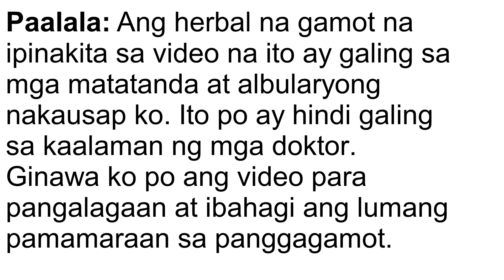Gamot sa ubo - lagundi - medicine for cough | herbal | halamang gamot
Paano madaling gumaling ang ubo
Herbal na Gamot
Herbal Medicine
Organic Medicine
Ubo
Lagundi
Herbal na Gamot para sa ubo
Lagundi para sa ubo
Gamot para sa ubo
Cough Herbal Medicine